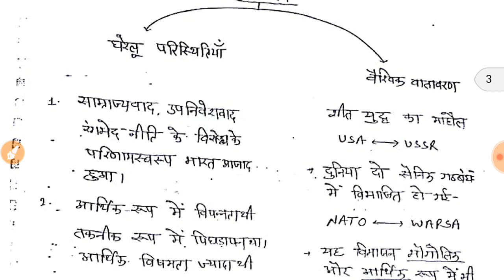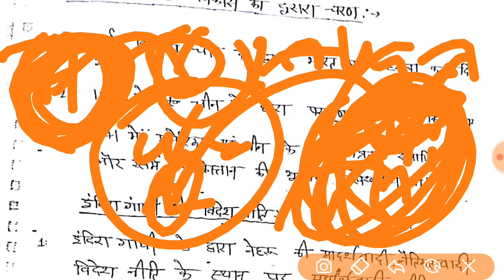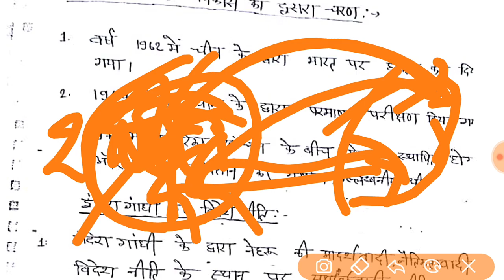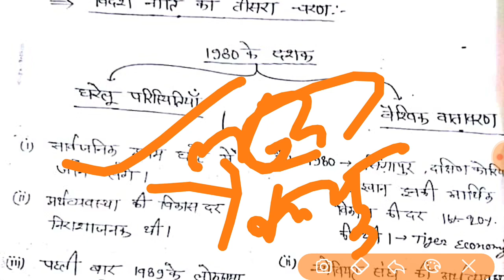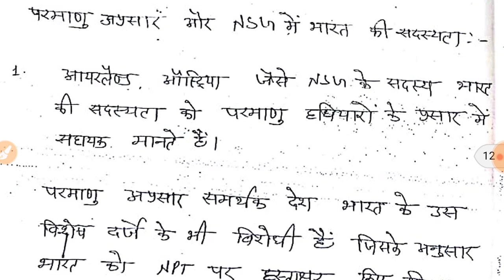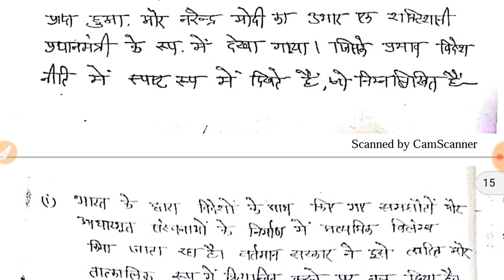UPPCS Mains-International(अंतर्राष्ट्रिय संबंध) Relation-Lecture-4